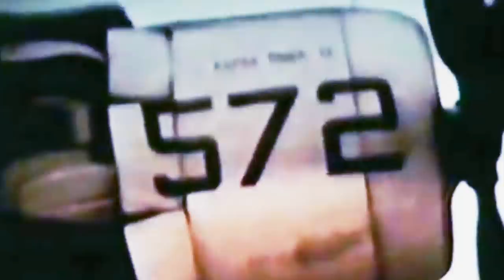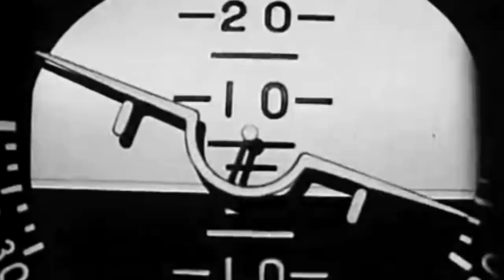5 Aircraft Photos that Don't Look Like They Should Exist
During the Vietnam War in November of 1965, Vietnamese villagers came across a small crater with a strange object that fell from the sky while making an unrecognizable sound. Fearing that the device could explode, they approached it carefully. But as they wiped away the dirt, they could hardly believe what they saw...

After surviving a bombardment from American forces, the Vietnamese locals were surprised to notice that a peculiar device had hit the ground without detonating, and it didn’t look like an explosive.

As they closed in on the crater, they were surprised by what they saw: a white porcelain toilet bowl with tail fins, a nose like a bomb, and an American Air Force logo as if it were just another piece of artillery.

The fake munition was dropped from a US Air Force VA-25 A-1H Skyraider flown by Commander C. W. "Bill" Stoddard while on a Dixie Station strike mission to the Mekong Delta.

The toilet had been hidden from base commanders under a secret codename. Only a few officers knew that Stoddard's crew was carrying a unique object to commemorate the six millionth pound of ordnance dropped.

One of the squadron captains had saved the damaged toilet from being thrown overboard off their aircraft carrier base in the South China Sea. The crew decided to disguise it like a bomb and instill some terror into the enemy. The antic drew a lot of jokes from air intelligence about germ warfare.

As Stoddard's Skyraider took off from the runway before the mission, Bridge control said over the communication lines (QUOTE): "What the hell was on 572's right wing?"

The entire mission was captured with a camera mounted to the wing of the A-1H, which was renamed the "Paper Tiger II" for the flight.

Stoddard's wingman, Lieutenant Commander Robin Bacon, was almost struck by the flush toilet when it was dropped. The distinctive delivery ordnance whistled all the way down until it hit the ground.

But before Stoddard had dropped the payload, he read the list of weapons that the aircraft carried to Forward Air Control. As he got to the last line, Stoppard said (QUOTE): "And one codenamed Operation Sani-Flush."